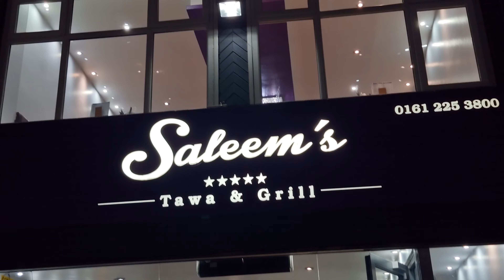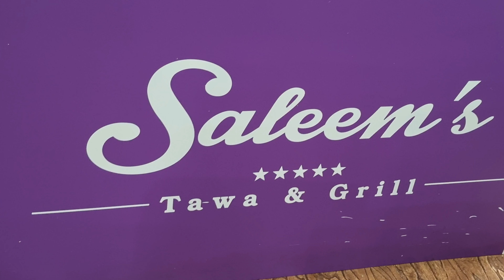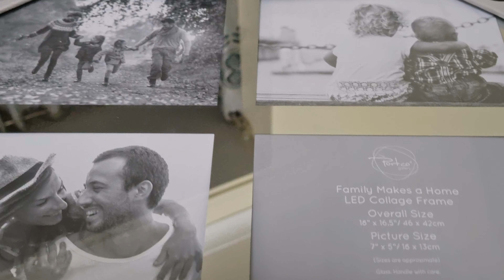7 Saal ho gae shadi ko MASHALLAH |Wedding anniversary 💖 |Pakistani Mom in UK 🇬🇧